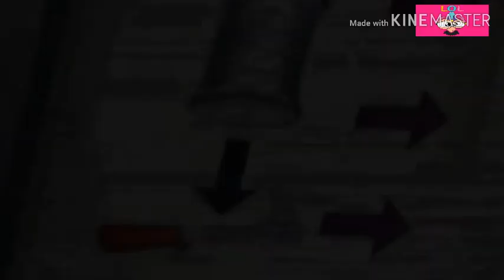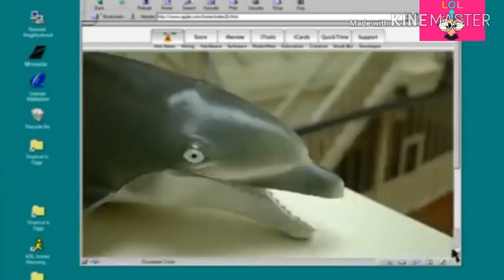Oggy And The Cockroaches in Hindi Latest Brand New Funny Cartoon Episodes.Summer_Special.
Hello! Friends.
Welcome in My Channel Name in Toon Goggle Tv. My Channel Presents All Brand New Latest Cartoon | Animation Series. Which facinating Both the Childerns and Youngs.
I am works Regularly And uploading Best Videos Everyday.
My Channel Give All The Latest Cartoon Better Than Live Tv  And Any Other Media App.
This is The Brand New Latest Episodes of Oggy And The Cockroaches.
Episode Name:- Oggy_And_The_Snake.
For More Update Of Latest Videos GIve Your Support By
And Do not Forget To Press The
BELL ICON.